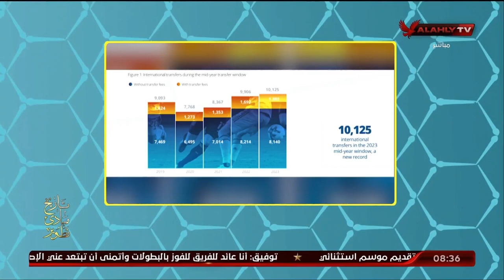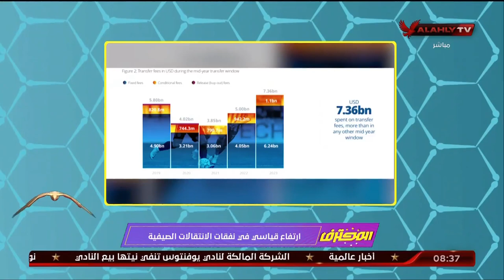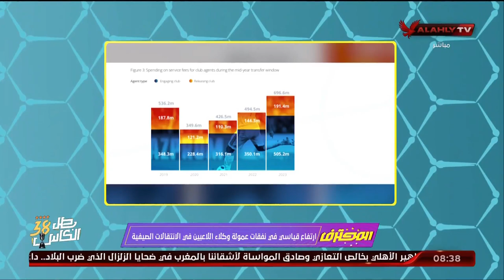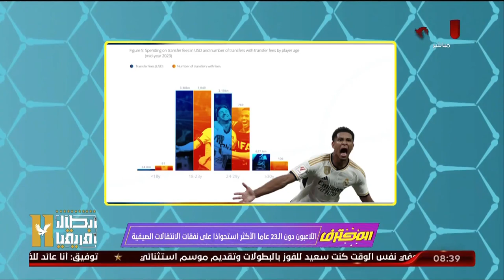ارتفاع قياسي في عدد الصفقات المبرمة في ميركاتو 2023 واللاعبون دون الـ23 الأكثر أستحواذا